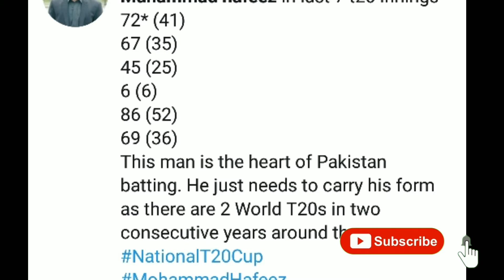Pak Team Player Muhammad Hafeez interview | Pakistan Cricket Team Player hafeez | current sports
Watch Pak Team Player Muhammad Hafeez interview on national t20 cup 2020. Pakistan Cricket Team Player Muhammad Hafeez

This Channel is Mainly About Sports and its Related Topics. I will also try to cover all  Sports men's, there personal life and related activities.
My Main Focus on International, local and leagues Matches.